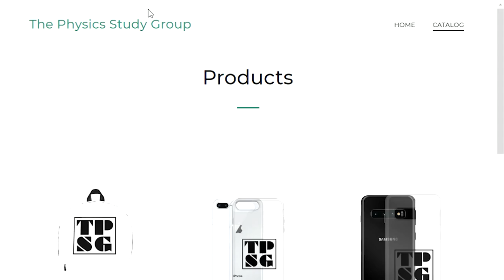TPSG Podcast | Episode 124 | Da Rona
In our latest episode, we sit down to talk about our continued quarantine and what hobbies/activities we've been up too lately.